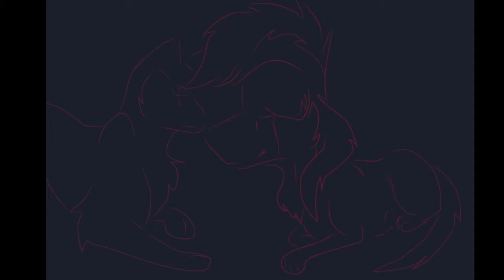I'm hear for you - Little Animatic test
Just something I did to practice Animatics ( it's bad )